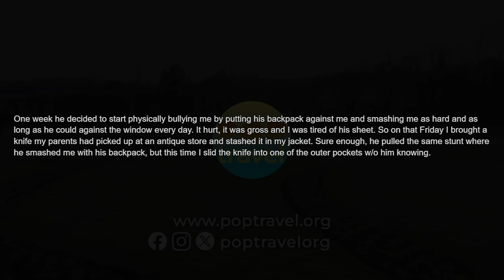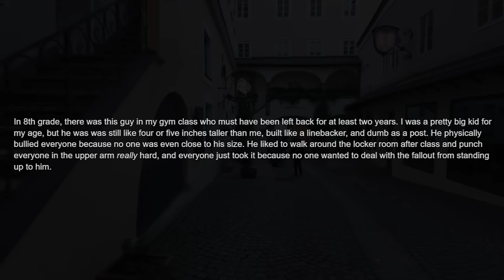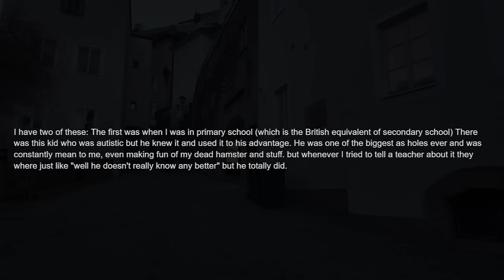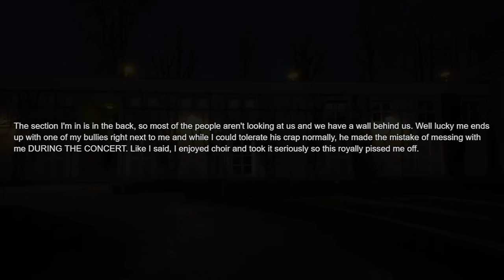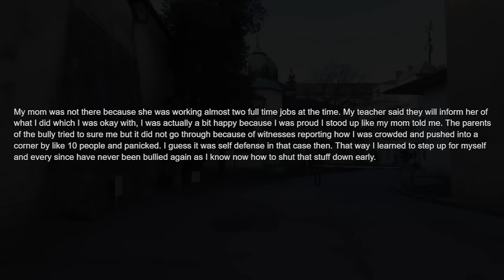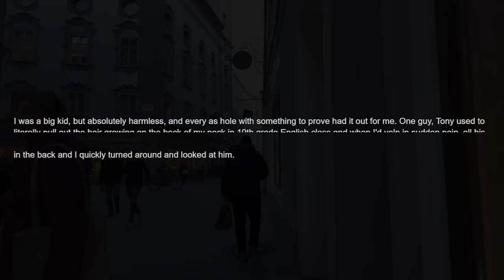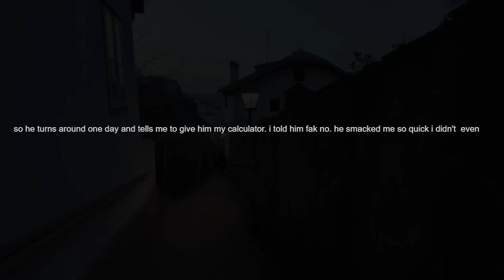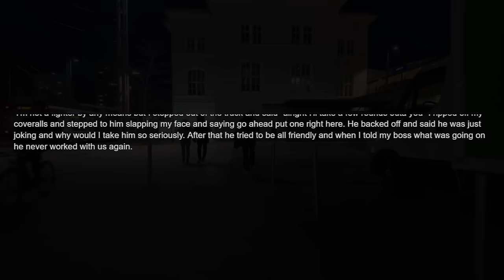"That's When The Bully Left Me Alone..." [Stories]